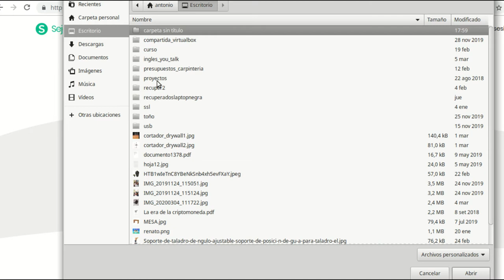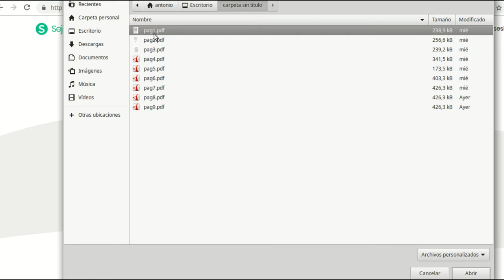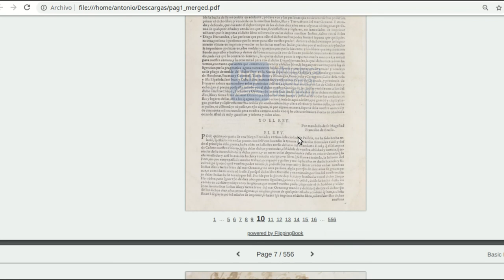Cómo unir varios archivos pdf en uno solo de manera online?